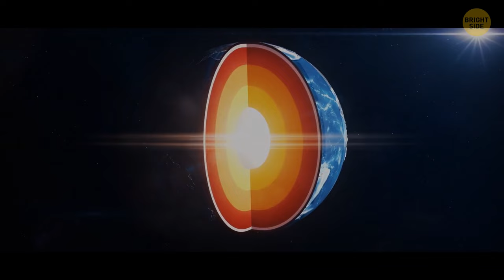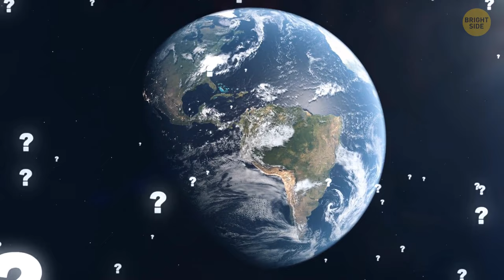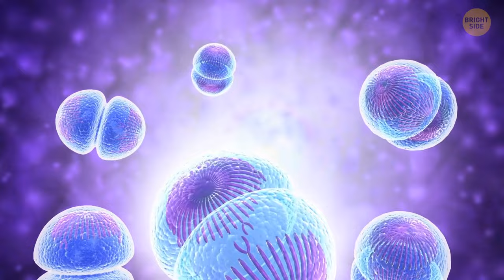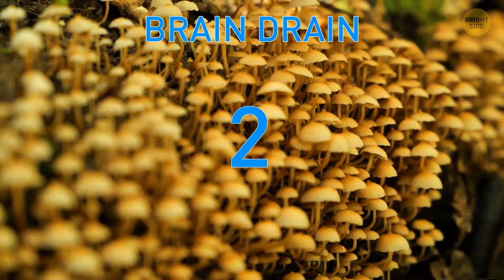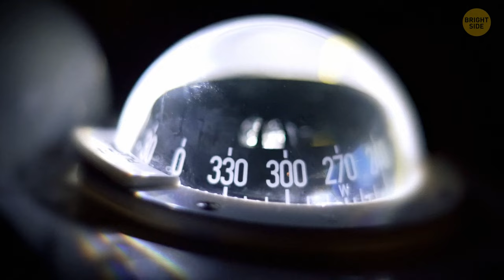What If All the Planets Disappear Except Earth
In this video, we explore the What If All the Planets Disappear Except Earth scenario. We look at the consequences of this event and discuss what we would do if it happened to our planet.

Are you worried about the future of our planet? In this video, we explore the What If All the Planets Disappear Except Earth scenario. We look at the consequences of this event and discuss what we would do if it happened to our planet.